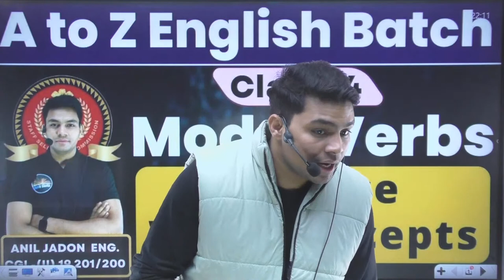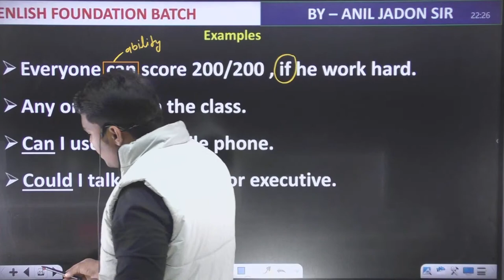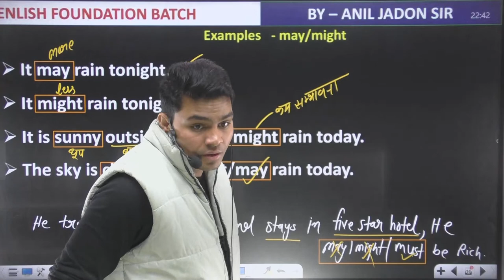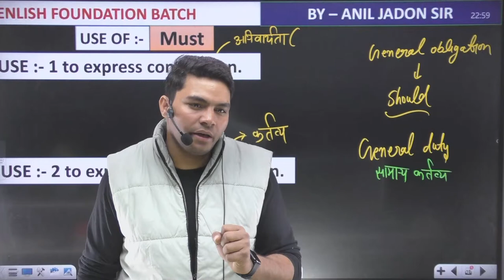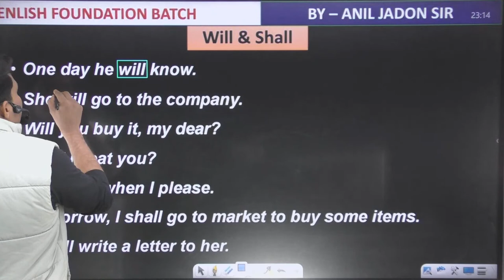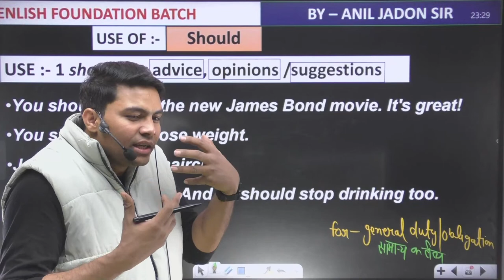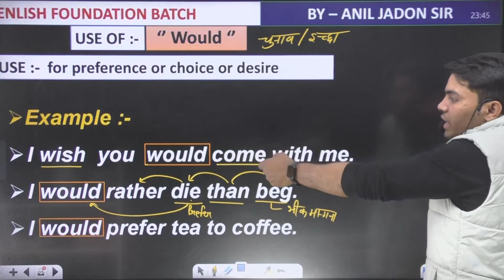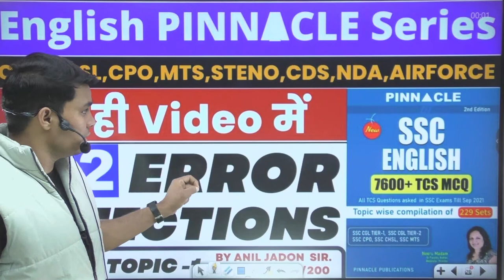Class - 4 || Modal Verbs ( Practice With Concepts ) | A to Z English Batch | BY ANIL JADON SIR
English For SSC CGL, CPO, CHSL, Steno Exams and NDA, CDS, Airforce, Navy And Banking Exams

1.  A.  OPEN STUDY APP LINK -

2. JOIN OUR TELEGRAM - FOR FREE PDF & INFORMATION
     A.  Open Study telegram channel link

3.  OUR ENQUIRY No. & WHATSAPP  NO.

5. ENGLISH II 30 दिन 30 मैराथन II PLAYLIST II ANIL JADON SIR

6. DAILY VOCAB SHOW II PLAYLIST II BY ANIL JADON SIR

7. ENGLISH FOUNDATION COURSE II PLAYLIST II BY ANIL JADON SIR

COMING SOON.
1. ENGLISH BOOK BY ANIL JADON SIR
2. GK/GS FREE CLASSES
3. MATHS FREE CLASSES
4. REASONING FREE CLASSES